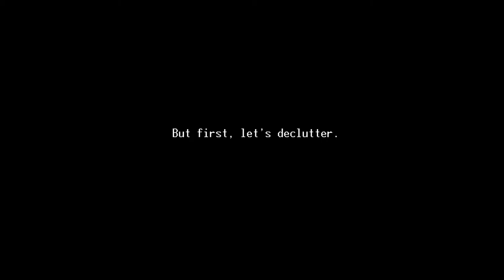🔥 Extreme Closet Makeover✨ | withJoshvy 🌻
***Re-uploading this bcs I encountered some youtube policy chuchu and chenalyn. I did change some of the music in this video tho. Nonetheless, it's still worth your while.*** Enjoy! :)
Everybody wants a clean, organized and spacious space for their ootds, bedding, or important belongings yadda yadda. Like, who wouldn't want it, right?

So, in today's video I'm gonna show you guys the type project that I really am into. I'll be showing you how we (I) transformed my small, dated and messy closet (cabinet) into a not-so-spacious but clean organized and functional one. Enjoy watching! 🌚

**these types of projects are actually tough, time-consuming, budget-draining, but the happiness and satisfaction it gives in return (for people like me) is overwhelming. 😉

Materials used:
* plyboard (4 pads)
* Stikwel (strong adhesive)
* Cabinet Hinges (12 pcs)
* S4S wood lumber (8 feet, 2pcs)
* 1x1 wood strip (12 feet)
* Wood Moulding (8 feet)
* 60 grit sandpaper (for heavy sanding)
* 180 grit sandpaper (for surface smoothing)
* 1 gallon white paint (preferably enamel but I used semi-gloss latex paint bcs I have enamel issues)
* Skimcoat (optional)
* Kalsomine powder 5kg for whitewashing
* Cabinet handles
* Drawer Lock (optional)

Height x Width (8 ft x 4 ft)
Steps:
1. You have to have a cabinet. ofc
2. Sand the cabinet using 60 grit sand paper to remove stubborn bumps and for a smoother finish.
3. Whitewash!! (The most crucial and tiring part ughhh!) Whitewash the cabinet/closet, fill in gaps and uneven wood cuttings.
4. Bonggang Sanding! (I also hate this part. 🙄) Sand the cabinet using both 60 grit and 180 grit sandpaper (you'll know know why u need both when you crossed the bridge)
5. Paint the cabinet. That simple 🤗. (Preferably one stroke. Use a roller if possible, I actually prefer to use brushes than rollers bcs rollers absorb too much paint. (Nasasayang lng ang paint.) Prolly depends on the type of roller used tho.
6. Sand it. Sand with 180/240/320 grit sandpaper. The finer the better.
7. Repaint it. (my personal fave part, painting)
8. Let it dry for about 2-5 days. If you used enamel it would take weeks. (Enamel issues)
9. You're done!! 🤗✨✨👌🏻

🎶 Music used in this video:
KYLE x Amine Type Beat - Lemonade
Pure Imagination - Chillhop remix